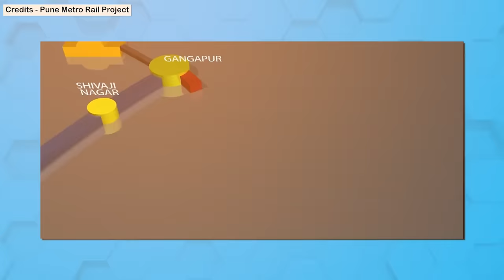What Happened with NASHIK METRO (RUBBER TYRE) || नासिक मेट्रो (रबड़ टायर) का क्या हुआ?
In this video, we're diving into the exciting proposal of the Greater Nashik Metro, also known as Metro NEO, a revolutionary rapid transit system set to transform the Nashik Metropolitan Region.

The Greater Nashik Metro is more than just a transportation solution; it's a vision to alleviate traffic congestion and enhance connectivity between Nashik city and its surrounding suburbs. With proposed routes extending to key areas like Deolali, Nashik Road, Upnagar, Nashik Airport, Sinnar, Igatpuri, and more, this metro system promises to revolutionize commuting in the region.

Implemented and operated by the Maharashtra Metro Rail Corporation Limited, in collaboration with the Central and State Government, Nashik Metropolitan Region Development Authority (NMRDA), and Nashik Municipal Corporation, this project marks a significant milestone in urban development.

Notably, the Greater Nashik Metro is poised to be India's first Rubber-tyred metro, showcasing innovative technology aimed at enhancing passenger experience and efficiency.